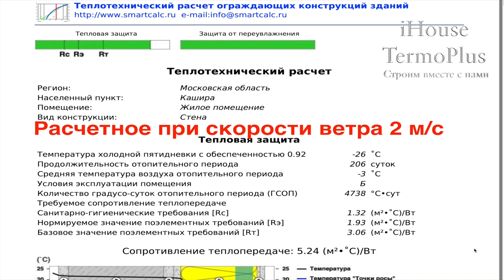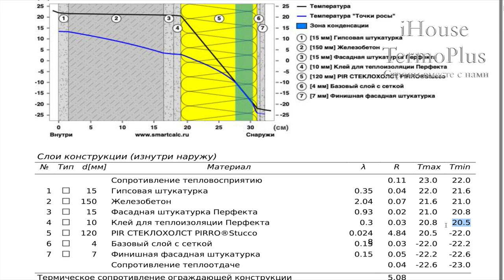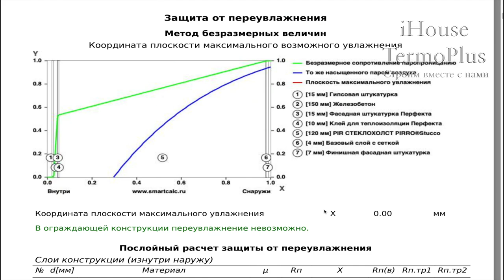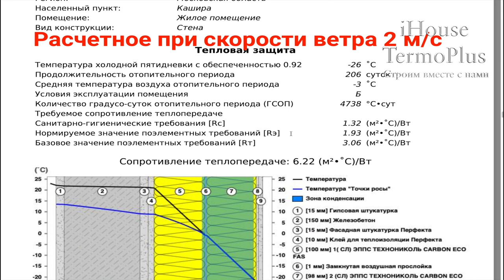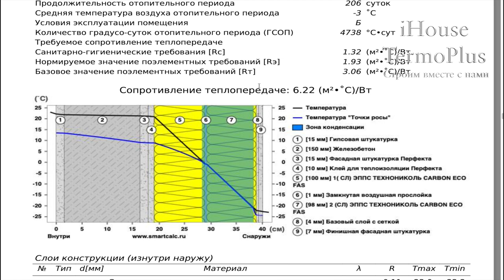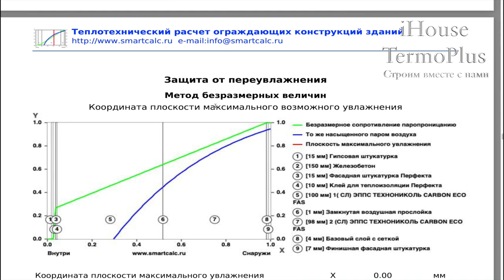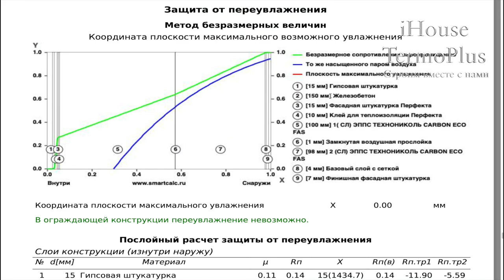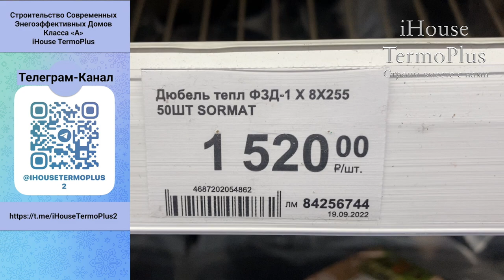УТЕПЛЕНИЕ МОНОЛИТНОГО ДОМА (Пеноплексом) ЭКСТРУЗИЕЙ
Расход газа на отопление в доме IHouse TermoPlus